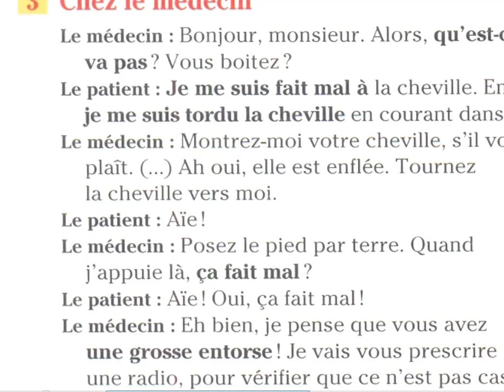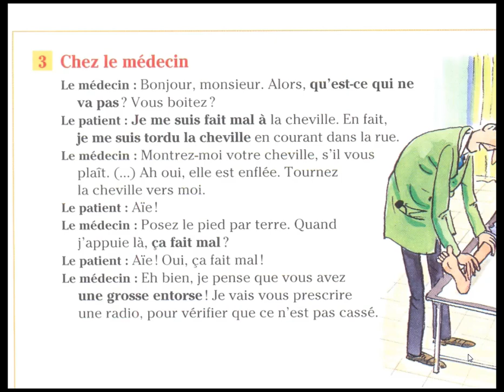Chez le médecin